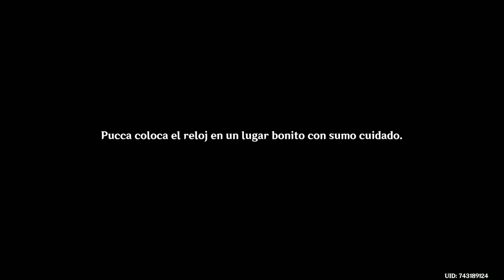Genshin Impact: Crónicas de una particular roca (Misión de mundo en Fontaine)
Hola rocazas. Hoy os mostraré la misión de mundo Crónicas de una particular roca, donde ayudaremos a Pucca con unos minerales extraños. Esta es una de las misiones que nos dará un componente extraño. :P

Marcas de tiempo:
0:00 Crónicas de una particular roca (Parte 1)
5:11 Crónicas de una particular roca (Parte 2)
8:24 Crónicas de una particular roca (Parte 3)